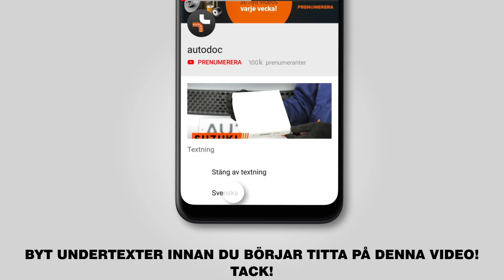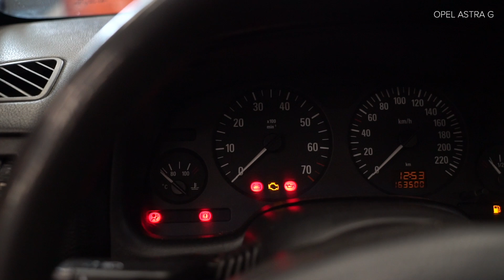Så byter du tändstift på OPEL ASTRA G CC (F48, F08) [GUIDE AUTODOC]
Så byter du tändstift på OPEL ASTRA G CC (F48, F08) 1.2 Hatchback 02.1998–12.2009 [GUIDE AUTODOC]

Tändstift på en OPEL Astra G Van (F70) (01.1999–04.2005) / OPEL Zafira A (F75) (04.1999–06.2005) / OPEL Astra Classic II (05.2004–07.2009) / VAUXHALL Astra Mk4 (G) (03.2001–10.2005) / VAUXHALL Astra Mk4 (G) (09.1998–05.2005) bilar bör som regel bytas ut enligt en och samma procedur. Men,det kan vara små skillnader beroende på fordonets design.

🔝 Toppmärken som tillverkar du tändstift: BOSCH, RIDEX, STARK, NGK, CHAMPION

🛠️ Verktygen du behöver för att byta ut tändstift:
- högtemperatur tändstift fett
- dielektrikfett
- Torx Nr.T30
- tändstiftshylsa №16
- spärrnyckel
- momentnyckel
- platt skruvmejsel
- kofot
- skärmskydd